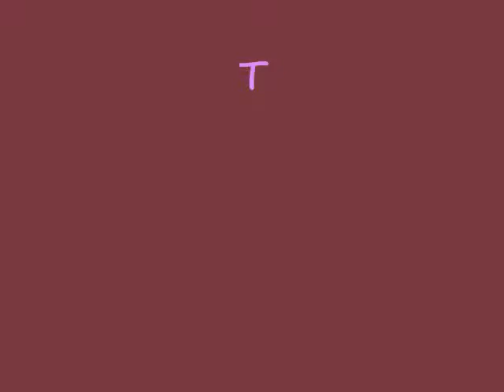Muzeul Satatului de Sf. Dumitru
Targ la Muzeul Satatului de Sf. Dumitru.